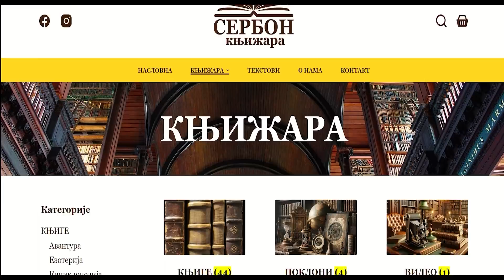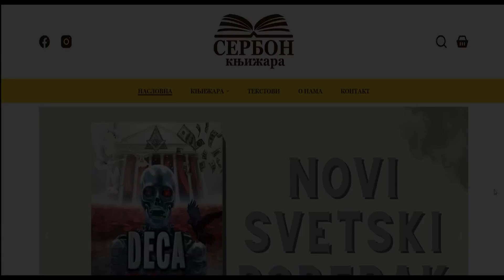POMRAČENJE - Nove teme i dileme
Razmatranja savremenih dešavanja u zemlji i inostranstvu.